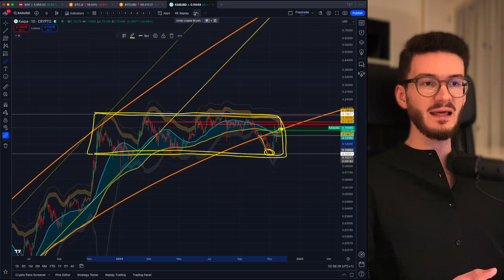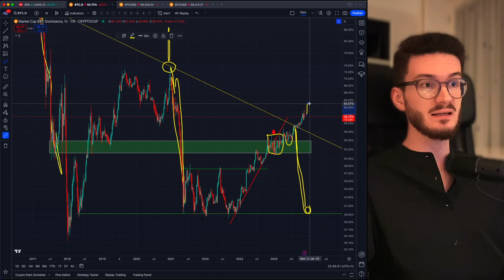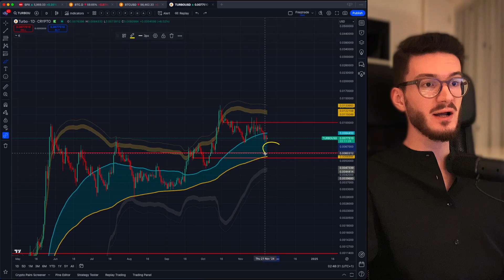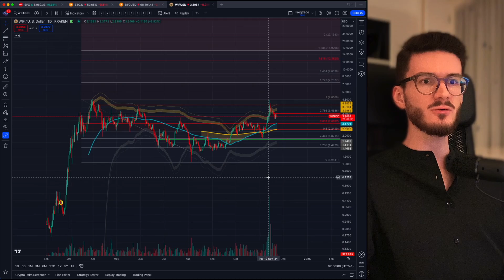KASPA RECLAIMS CURVE AND TURBO STILL COILS UP | Kaspa & Meme Coin Show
KASPA RECLAIMS CURVE AND TURBO STILL COILS UP! You're in for a turbo coin price prediction AND a kaspa price prediction infused with some popcat coin and WIF crypto, so lean back and enjoy!

▬▬ ABOUT ME  ▬▬▬▬▬▬▬▬▬▬▬▬▬▬
Hey guys, it‘s PHIL PRINCE! I am a crypto market analyst and a software developer with a master’s degree in computer science.

For 5+ YEARS I’ve been deep diving into crypto, blockchain and financial markets. All that experience and the latest updates will be discussed here to SET YOU AHEAD from the crowd.

I‘m here to give you the right SKILLSET and MINDSET to navigate through crypto like a bad boy.

Let’s crush it together!